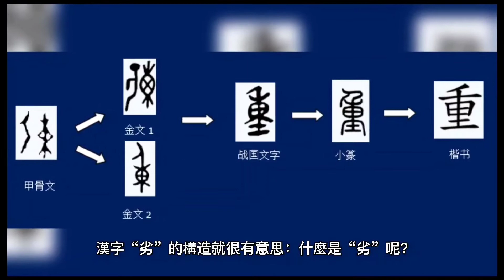中國【漢字道盡了1種人生】劣字造就很有意思耶～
「劣」字少出了力！
人生的優劣，不是先天決定的，而是後天形成的。中國漢字“劣”的構造就很有意思：什麼是“劣”呢? “劣”就是比別人 “少”出了“力”。

你比別人差，不是本質就差，生下來就差，而是後天#懈怠#懶惰，不肯比別人多付出更多努力的結果。